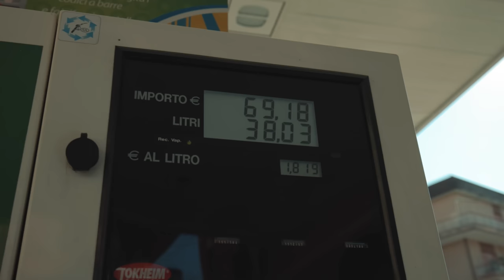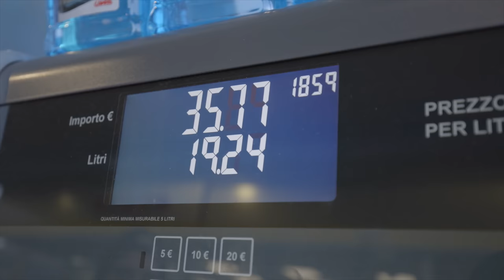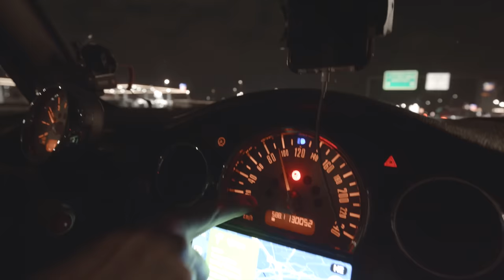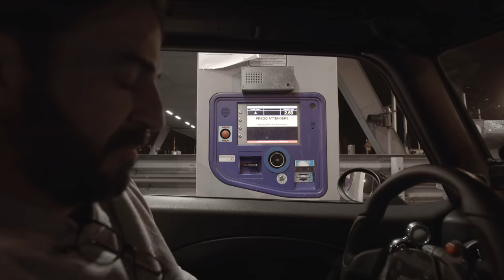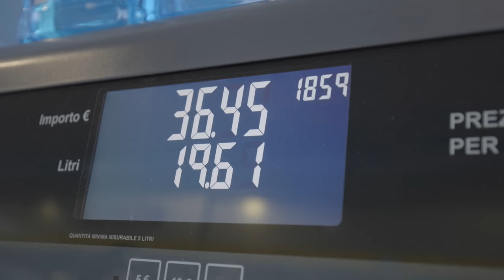QUANTO HO SPESO DA ROMA A MONZA COL COOPER S?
AVETE MAI VIAGGIATO CON LA MINI COOPER S DA ROMA A MONZA? Questo video potrà darvi un'idea dei costi di benzina e autostrada per affrontare un viaggio di 600 km.